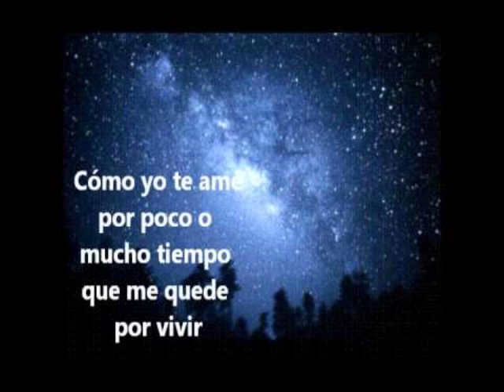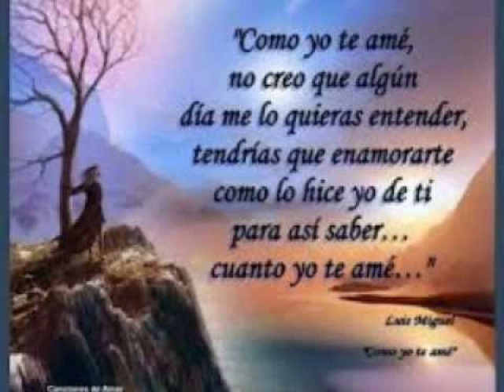Como yo te ame - Luis Miguel - Roberto Saldí